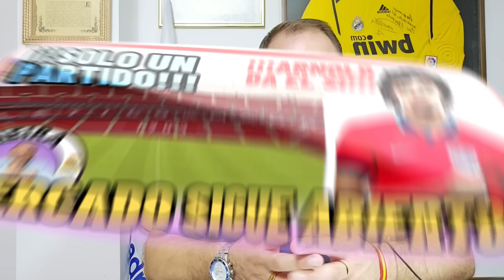CARTA DE AJUSTE 17/10/2024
Repasamos las noticias más importantes del día, con especial atención a las declaraciones de JOAN GASPART y TONI FREIXA, qué es una vez más pretenden justificarse ante la responsabilidad que tienen en el CASO BARCA/ NEGREIRA.